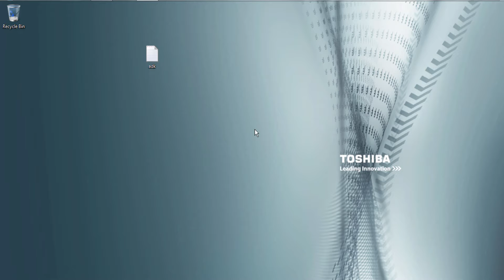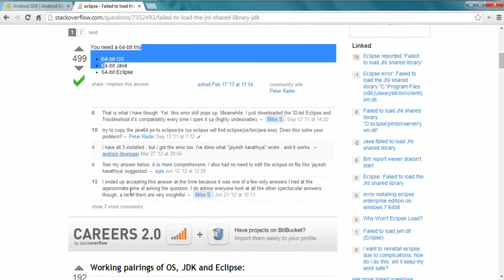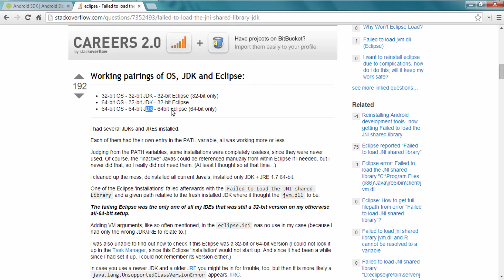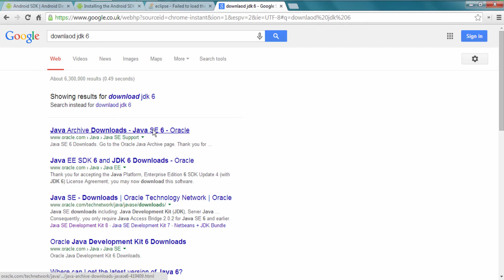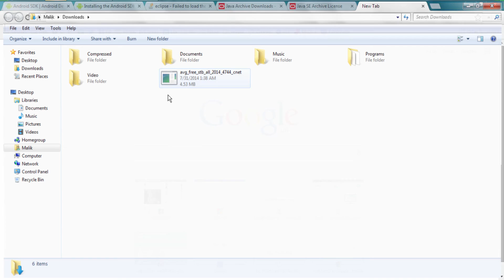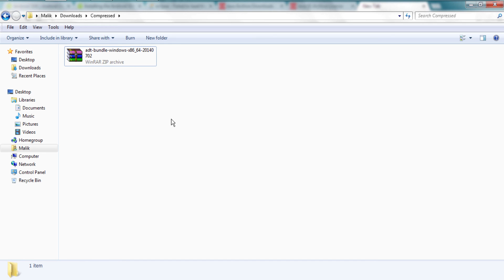Android Development Tutorials Beginners Urdu/Hindi#1 Downloading Eclipse and JDK for Windows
Download  Java

How to download Correct Java Version for Windows?
How to download Eclipse for Windows?

If you have any problem watch this video for download and setup working environment
How to set install Juno and Java